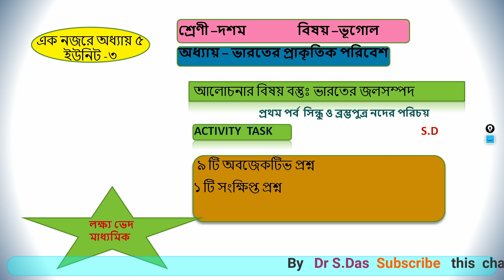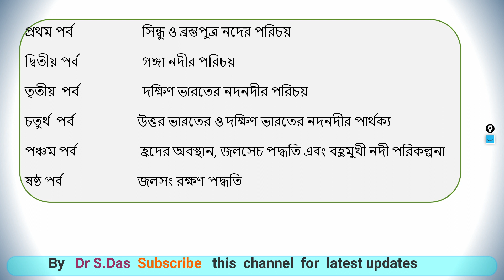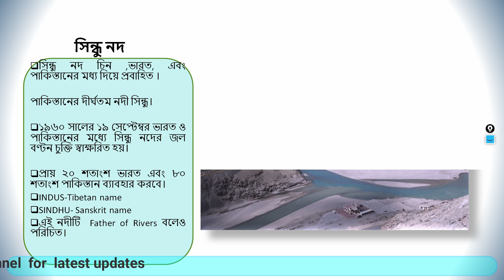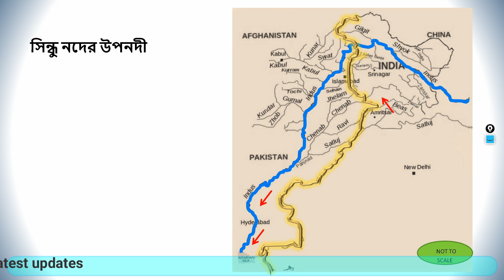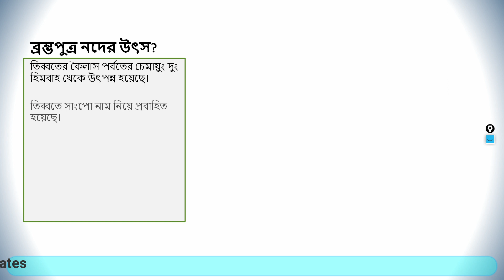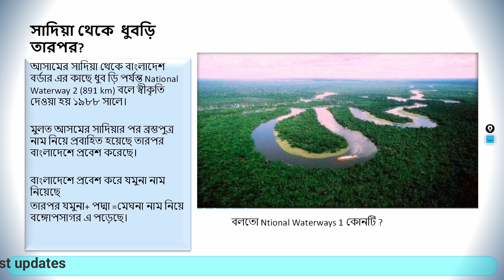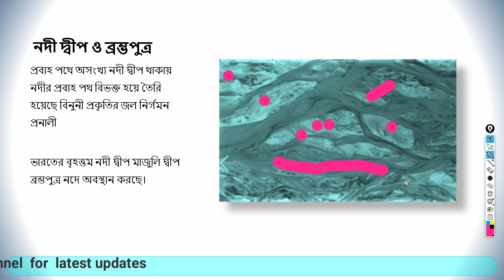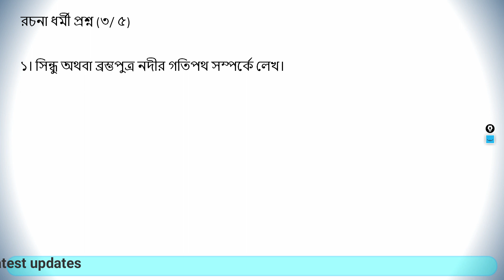দশম শ্রেণীর ভূগোল অধ্যায় ৫ ভারতের জলসম্পদ প্রথম পর্ব WATER RESOURCE OF INDIA PART 1 WBBSE